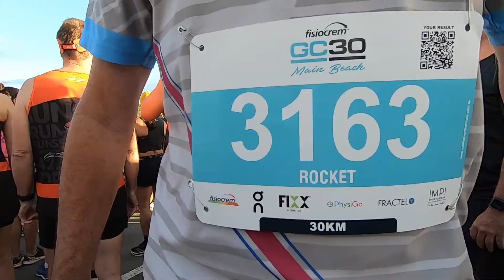GC30 MAIN BEACH 23.5.2021 PART A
The fisiocrem GC30 Main Beach: - 30;15 and 7.5Km.